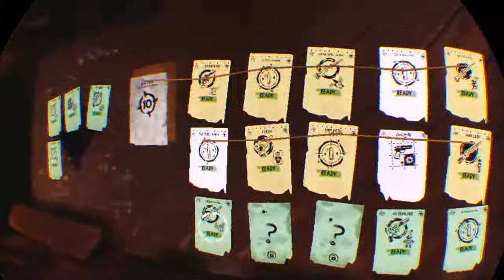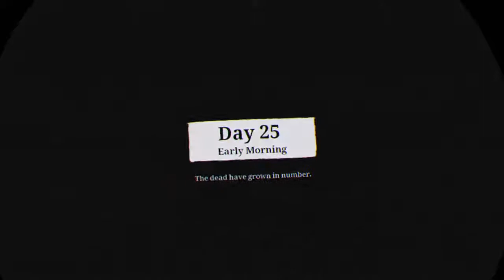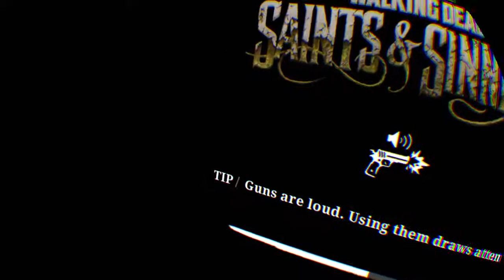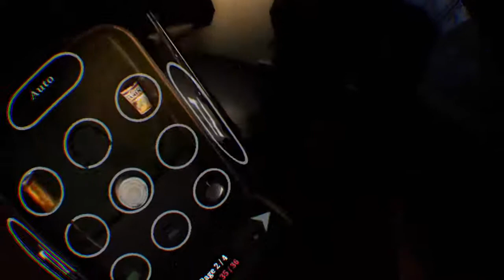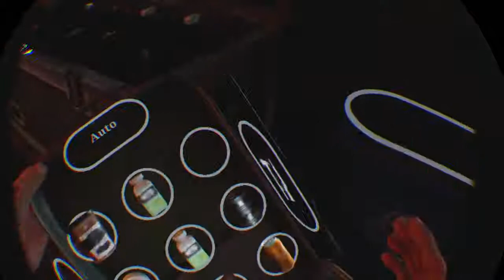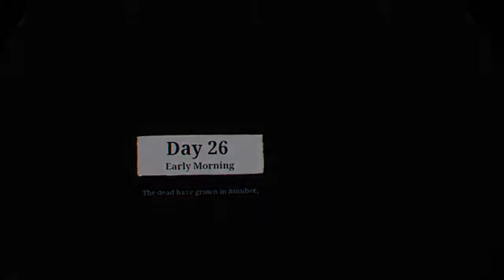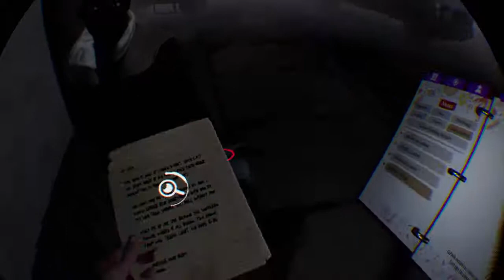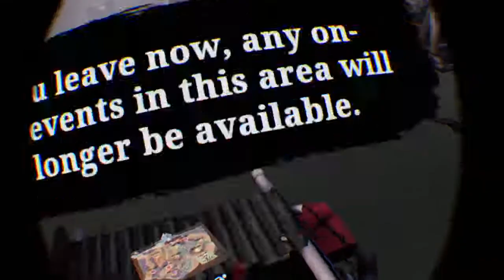juanmanuelo0309's Live PS4 Broadcast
Puro gaming mientras como papitas